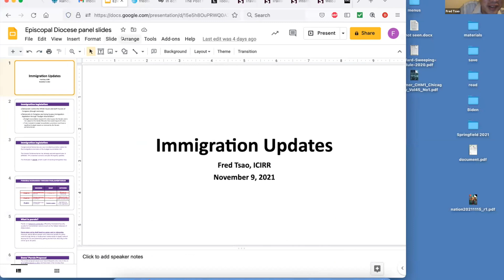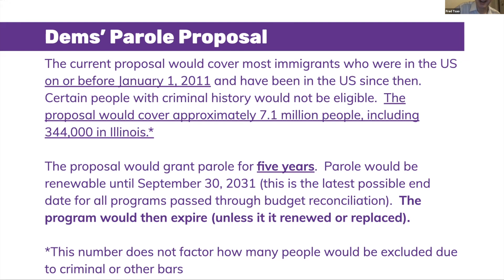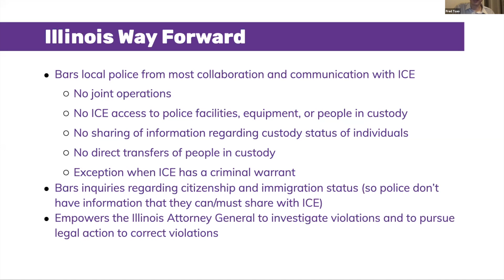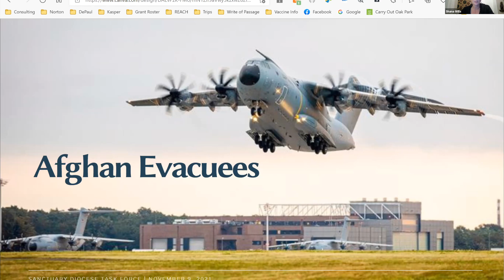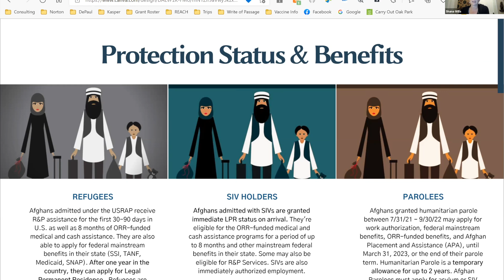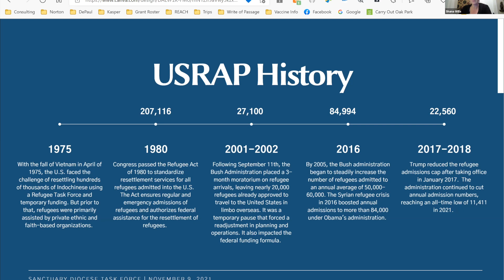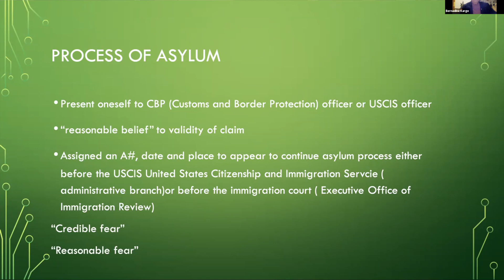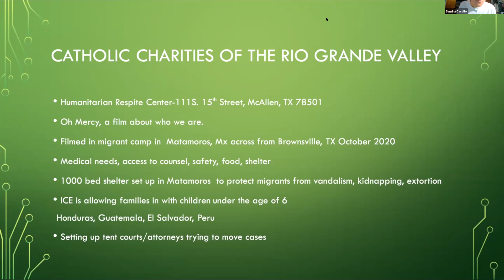Sanctuary Diocese Taskforce "Status of Detainees, Undocumented Immigrants, Refugees, Asylum Seekers"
Full title "The Current Status of Detainees, Undocumented Immigrants, Refugees and Asylum Seekers: How Can we Work for Positive Change?" A diocesan convention workshop held on Zoom on November 9, 2021